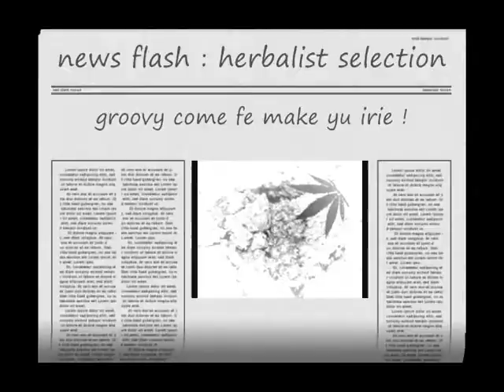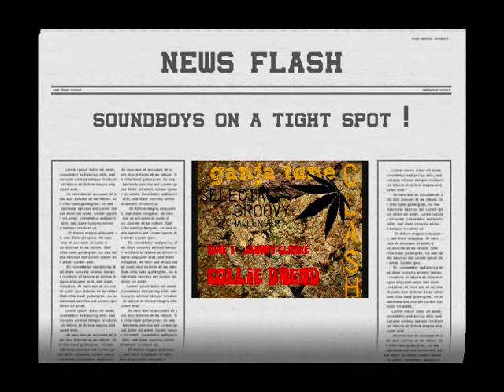Ganja tune clash round 1 : Collie dread - johnny clarke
natty smoke and he smoke up the collie herb ..that's all about it hehe

collie dread - johnny clarke

prod bunny lee 1975